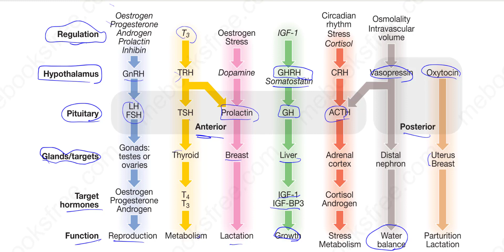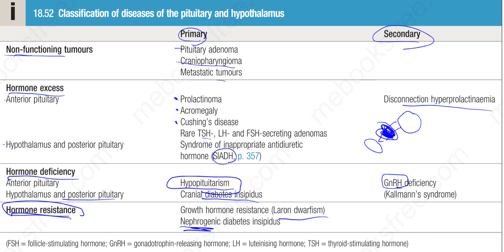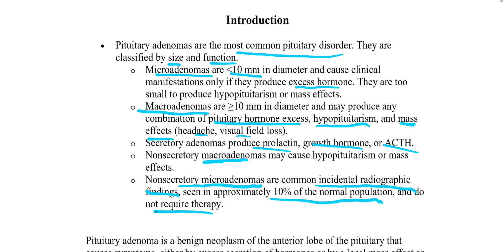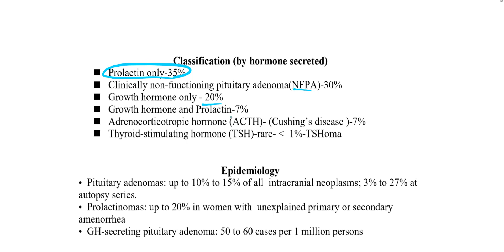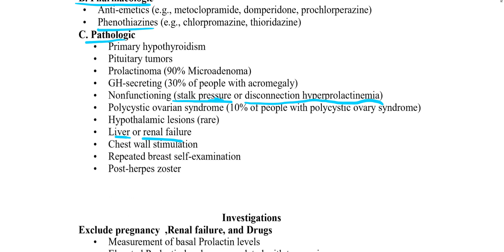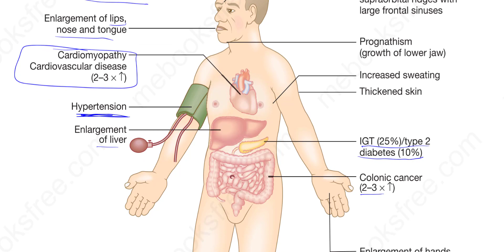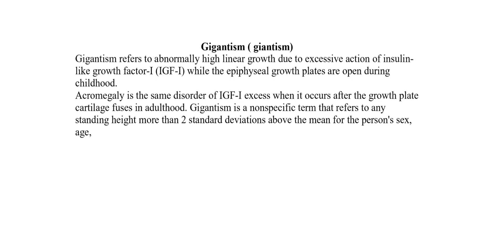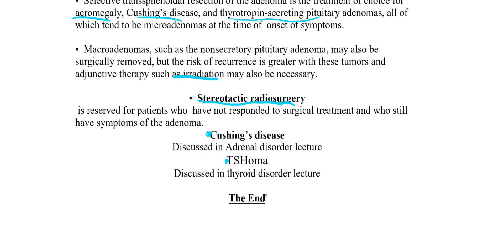Pituitary Adenoma (Medicine)